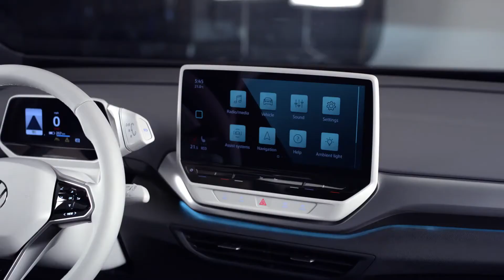2021 NEW Volkswagen ID4 EV Reveal and First Look INTERIOR EXTERIOR HD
The new 2021 Volkswagen ID4 EV.

The ID.4 will eschew Volkswagen's traditional S, SE, and SEL trim hierarchy and instead will be offered in base, Pro, and 1st Edition trims. A base model priced around $35,000 will satisfy value-minded consumers with EV aspirations, but that entry-level ID.4 won't launch until sometime in 2022. In the meantime, the ID.4 Pro and loaded 1st Edition models serve as the ID.4's launch trims. The 1st Edition represents a decent value, as it includes the optional Statement and Gradient packages as standard which normally costs $4500 and $1500, respectively. For that extra outlay of cash buyers will find a larger 12.0-inch infotainment display, a panoramic sunroof, a power-operated rear liftgate, and 20-inch wheels among other niceties.

While all-wheel drive models will eventually be a part of the ID.4 lineup, the single-motor rear-wheel drive models will be the first to launch. The rear-mounted motor makes 201 horsepower but the dual-motor all-wheel drive model will make a stout 302. Regenerative braking helps recapture energy when slowing the vehicle, and the ID.4 is capable of towing up to 2700 pounds. We haven't had the chance to test the ID.4 at our test track but when we do we will update this story with more information on its performance.

Volkswagen says the ID.4's 82 kWh battery pack holds enough juice to power the SUV up to 250 miles between charges, which puts it in the mix with other electric SUVs such as the Hyundai Kona Electric and the Kia Niro EV. Unfortunately for VW, that's far less than the 316 miles of EPA estimated range for the Tesla Model Y.

While the ID.4's interior looks less flashy than the ID. Crozz Concept's cabin, which featured a retractable steering wheel and sliding rear doors, it still offers a contemporary design with high-tech features, ambient lighting, and generous cargo space. The interior design is uncluttered and playful, particularly the 1st Edition model, which comes with accelerator and brake pedals with cheeky play and pause symbols. Cloth seats are standard but adding the optional Statement package adds faux-leather upholstery along with 12-way power adjustable front seats with massage and memory functionality.